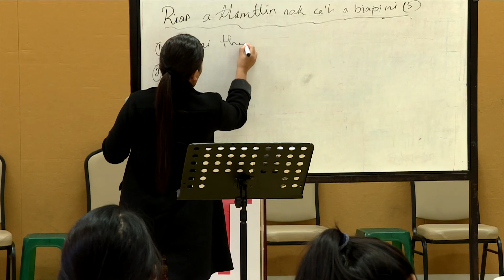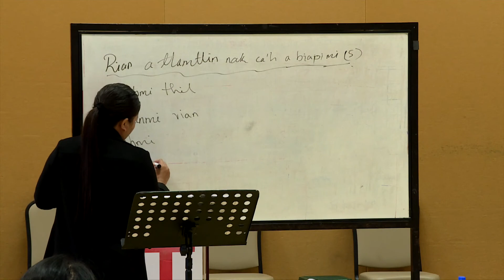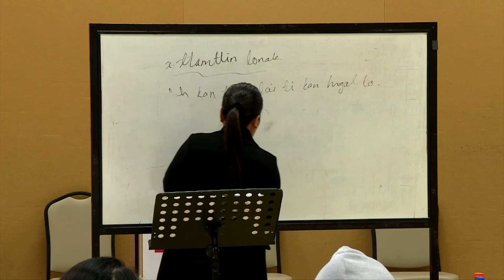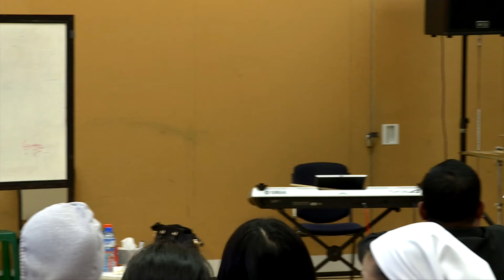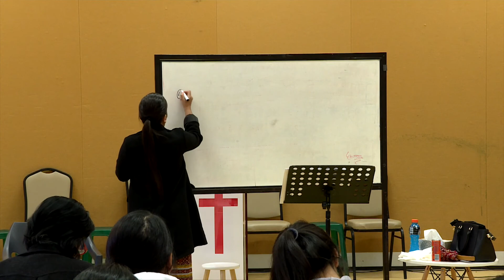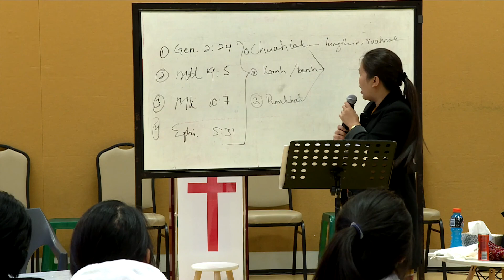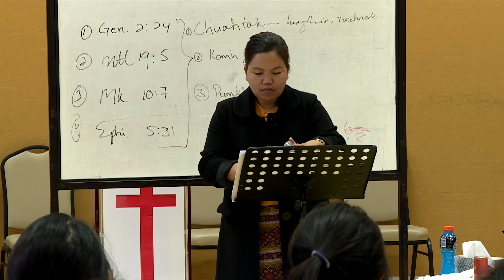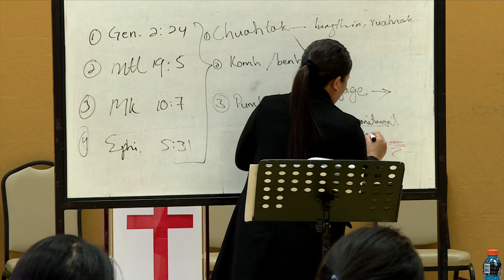NU BUU CAWNPIAKNAK